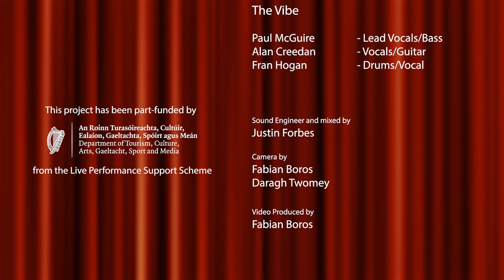The Grunts | The Vibe - LPSS Live and Recorded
LPSS Live and Recorded.
Filmed a few weeks ago in lockdown by Fabian Boros, available for viewing from 8pm here on Facebook and also on YouTube.
Photo credit: Kieran Murphy

The grunts:

The Grunts are an Irish indie / punk band. Together for over 15 years ago and taking their influences from early 80’s and 90’s indie rock. The Grunts have steadily become one of Ireland’s most exciting indie rock bands. More recently adding a gentler melodic flavour to their raw energy sapping rock sound.

The Vibe :

The vibe are a 3 piece classic rock band from Cork . Formed in 2018 to showcase their passion for rock music . The band covers a range from the likes of ZZ Top , Thin Lizzy , Deep Purple and a lot lot more.

Bass / Singer Paul McGuire
Guitar Alan Creedan
Drums. Fran Hogan